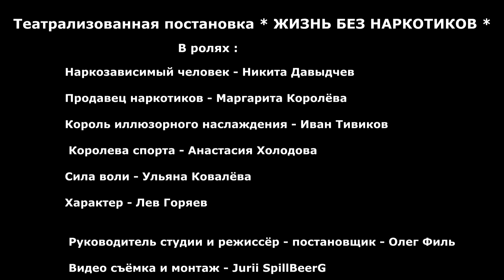Театрализованная постановка * ЖИЗНЬ без НАРКОТИКОВ * Тольятти - 2024